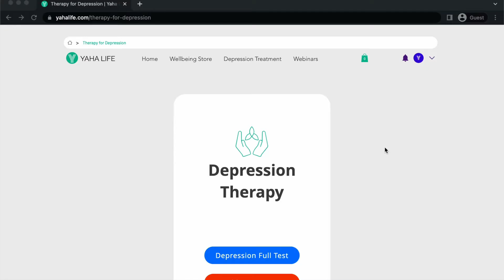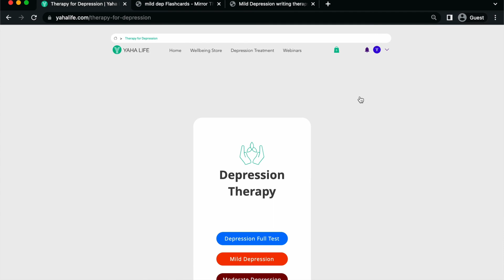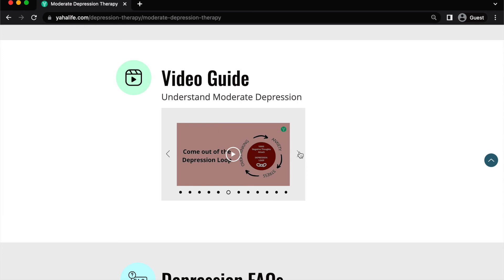Depression therapy when you are in depression due to study issues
Depression therapy when you are in depression due to study issues. You may have entered into depression due to some study issues. Do not worry, depression is curable. Start depression therapy and overcome depression.

Depression therapy has no side effects. You can also maintain your privacy with this depression therapy. Come out of depression and realign your studies. Everyone faces study issues but when the mind is stable, one can handle it easily. Depression therapy will help you to cure your depression.

Help your mind to be stable with depression therapy.